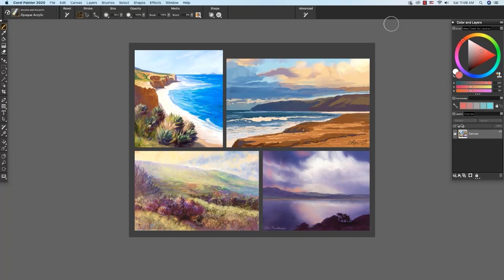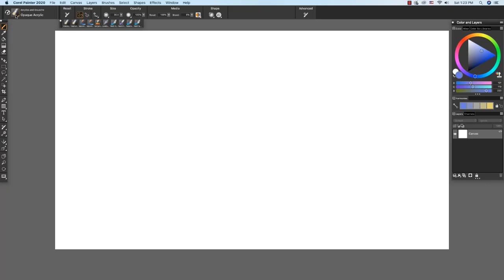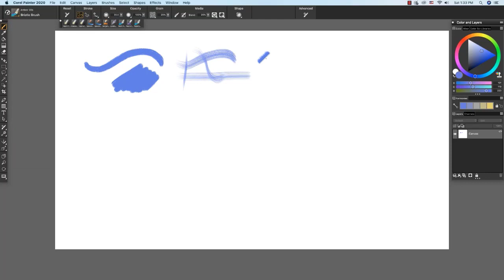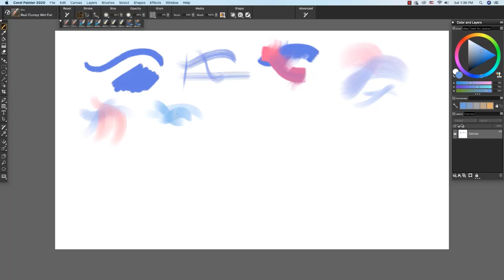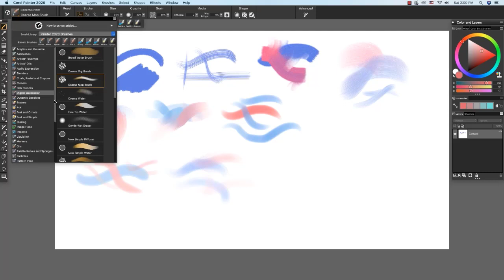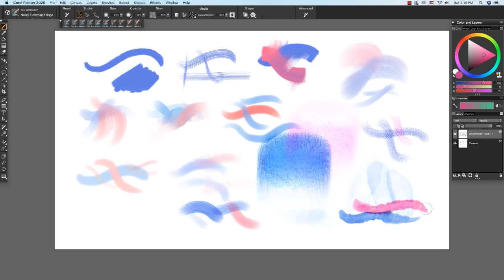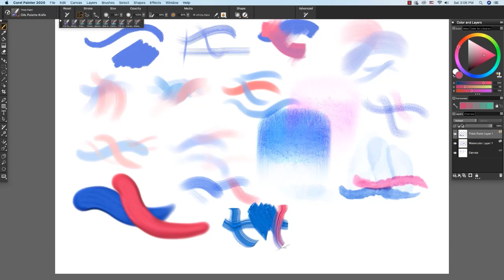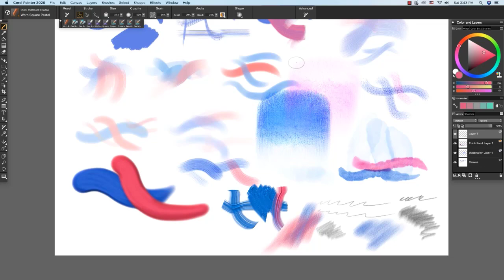Fine art series - Overview of media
In video #2 of the fine art series Painter Master Cher Pendarvis teaches you how to choose a brush and color and explains the useful property bar settings.